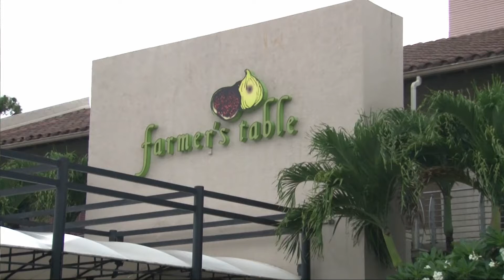Aidan's Bar Mitzvah Recap